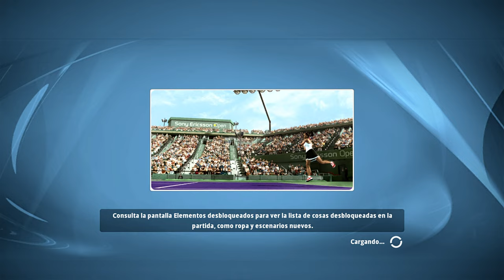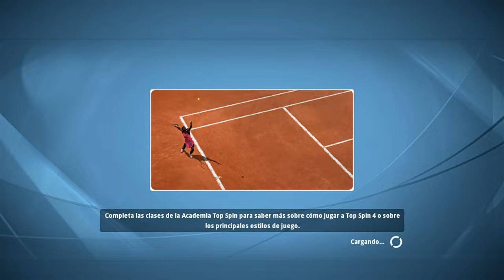Top Spin 4 CARRERA WTA #15 Últimos torneos y se complican😬🔥🎾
TV: 43" Hisense 4K (60fps)
WebCam: Logitec 922 (FullHD)
🎮Mando: Nacon - Revolution Pro Controller 2
00:00 HOLA
01:19 Toronto
10:10 Semis
24:13 final
37:18 Shanghai
47:00 Semis
1:01:34 Final
1:09:00 Rank